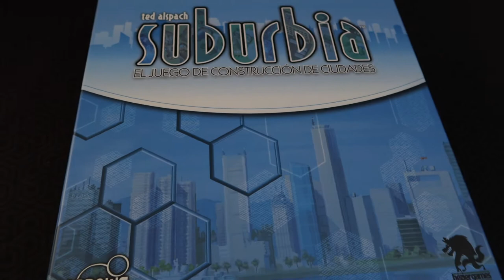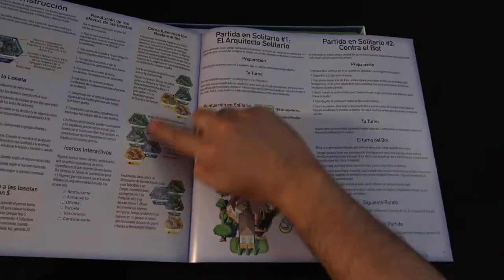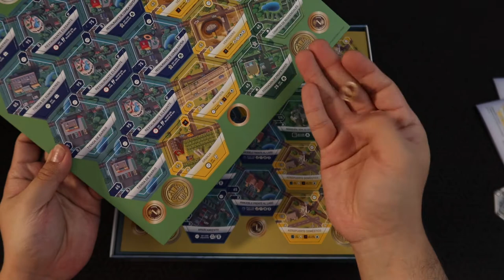Suburbia [Unboxing]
Josh le echa un vistazo a lo que hay dentro de la caja de Suburbia, un juego de colocación de losetas y creación de ciudad.

00:00 Suburbia
00:25 Segunda Edición
00:56 Abriendo la caja
01:16 Manuales
01:33 Troquel de Losetas
02:23 Jugadores y Contador de puntos
02:49 Bandejas
03:03 Piezas Madera
03:19 "Llenando" la caja
03:30 Cierre